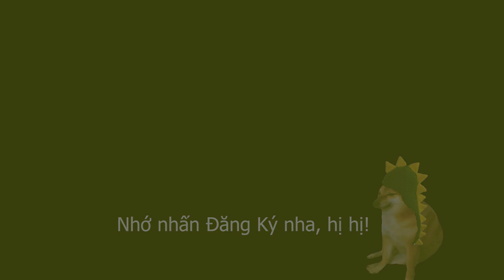Dragon City: Rồng Mới Hoa Hồng Trắng - White Rose Dragon - Rất Dễ Thương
Xin chào tất cả các bạn, trong video lần này mình review hoa hồng trắng rất dễ thương, mình nhận bạn này trong sự kiện maze coins đợt trước. Hy vọng nhận được sự ủng hộ đến từ các bạn.